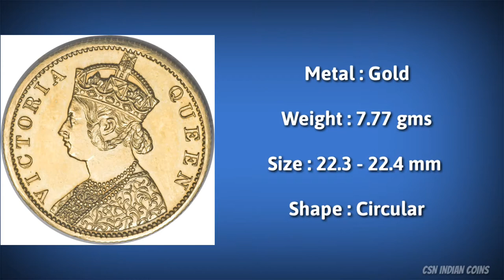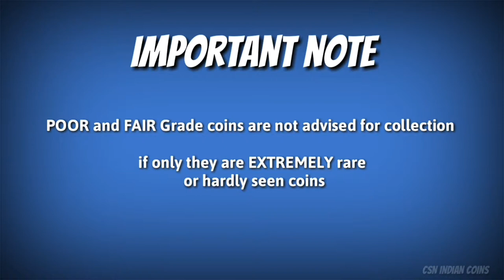VICTORIA QUEEN - TEN RUPEES